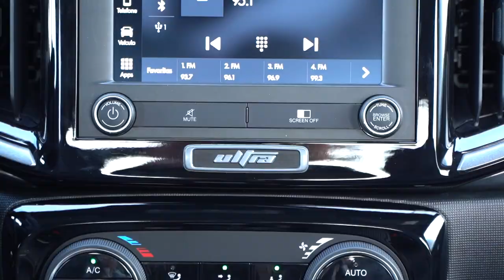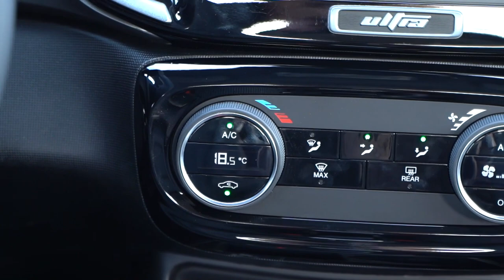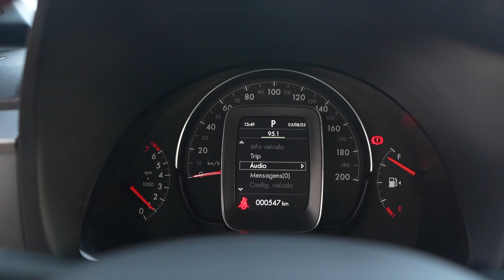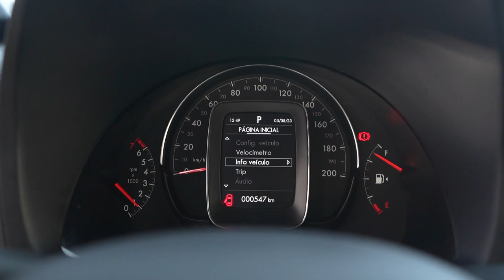2024 FIAT Strada Ultra-INTERIOR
This is the interior of the 2024 Fiat Strada Ultra